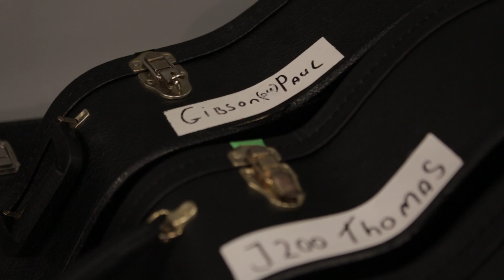Radio 2 Mijlpaal 2013 - backstage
Acda en de Munnik ontvingen zondagmiddag 8 september 2013 de Radio 2 Mijlpaal. De feestelijke uitreiking werd omlijst met een concert. Bekijk hier de backstagefilm!